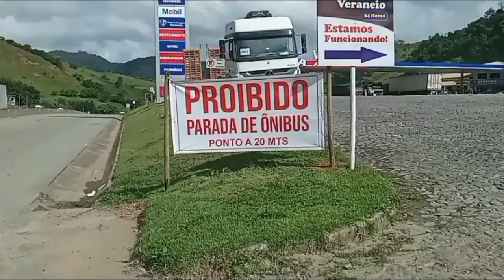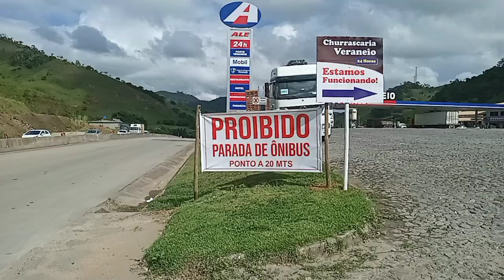Br 381 .pista estufando deslocamento do talude,,,,